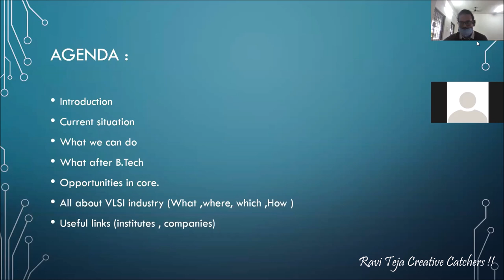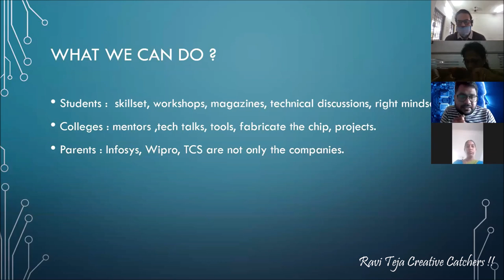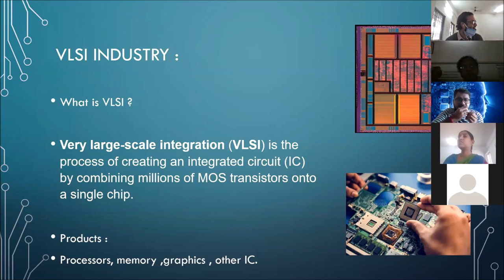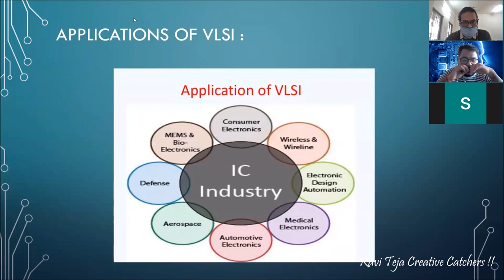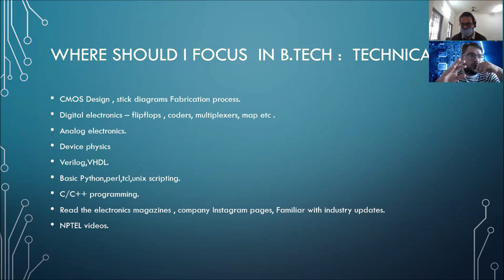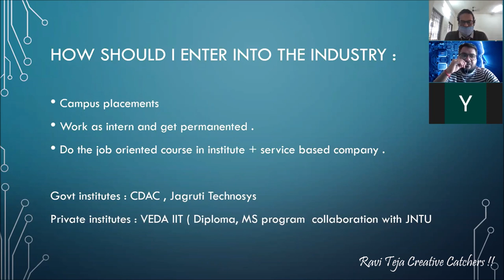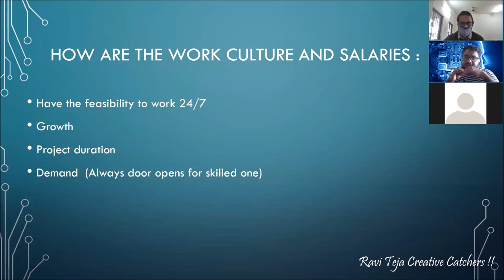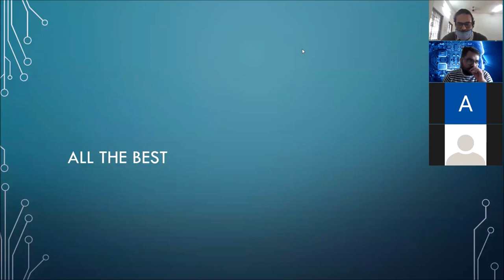Career guidance in VLSI Industry || How to get a job in a VLSI company || VLSI job opportunities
Ravi Teja Creative Catchers !!

career opportunities in vlsi design
vlsi or embedded systems
vlsi job interview questions
vlsi internship
vlsi courses online
vlsi verification engineer
mtech vlsi placements
what is vlsi
What is VLSI?
Future in VLSI
Job | Salary | Companies

CAREER OPPORTUNITIES IN VLSI DESIGN  ASIC
Future Scope Of VLSI, Jobs, Salary, Companies

How to Become a VLSI Engineer | Dream Companies for Jobs | What and How to Study Digital Design

How to get a job in a VLSI company

VLSI Engineer | Job Opportunities in Electronics

VLSI Internship | Guaranteed Job Placement Program | VLSI Jobs for Freshers

VLSI Skills for Core Job in Electronics | Nation Innovation